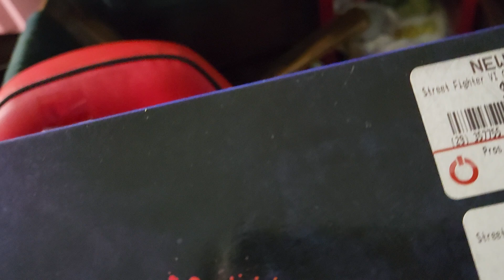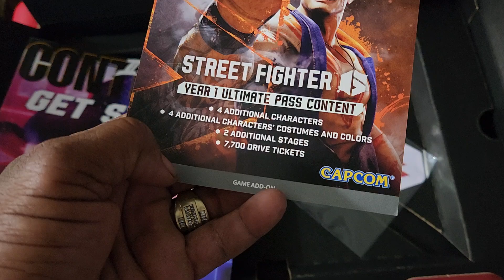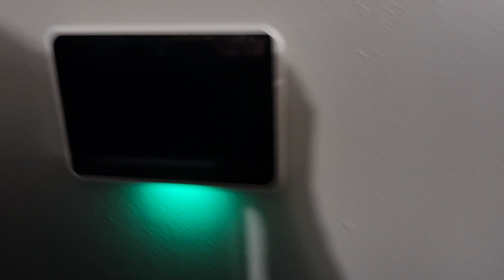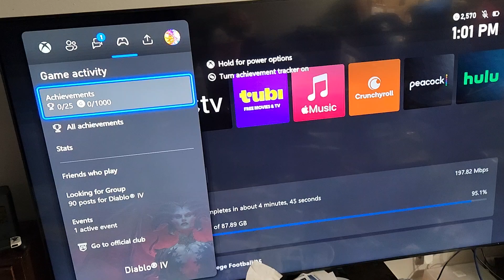wow finally unboxing street fighter 2 collectors box and hooked my series x and diablo 4